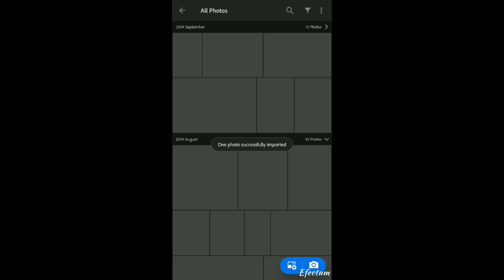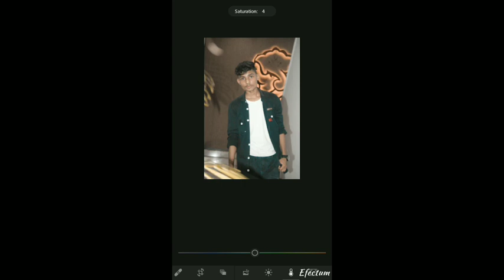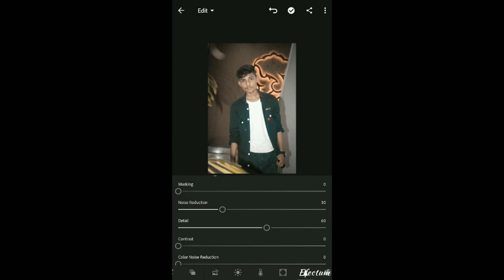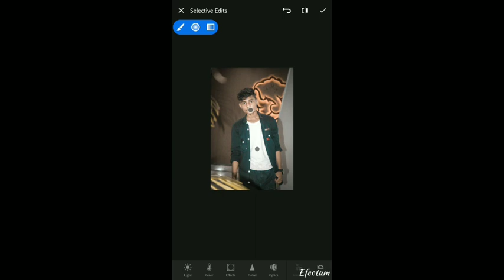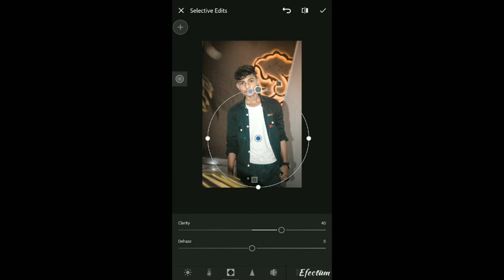Lightroom Retouching 🔥|| Sooraj Sahani